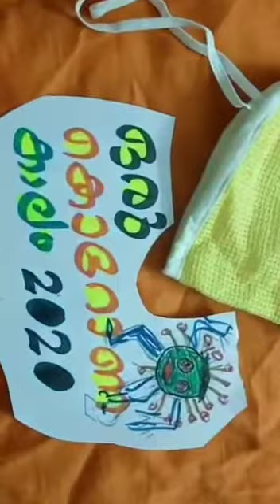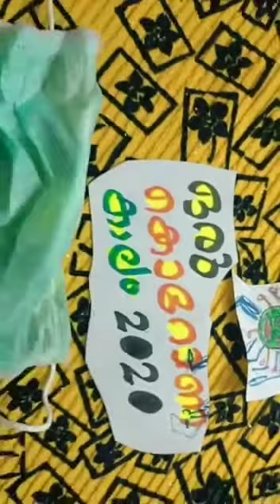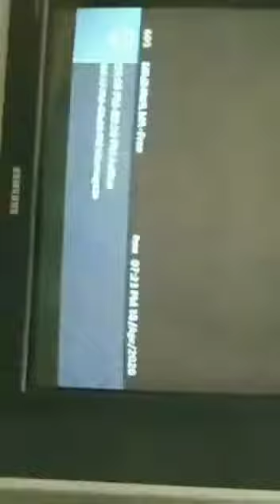!m & !n C R E A T I O N S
"ഭൂമിയിലെ മാലഖമാരുടെ " ഒരു കൊറോണക്കാലം - 2020 ... Short Film